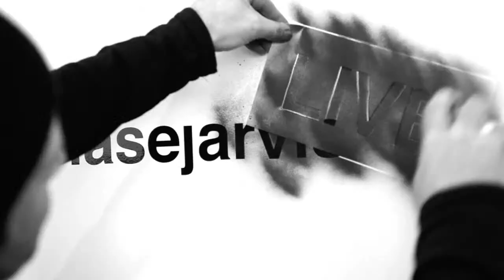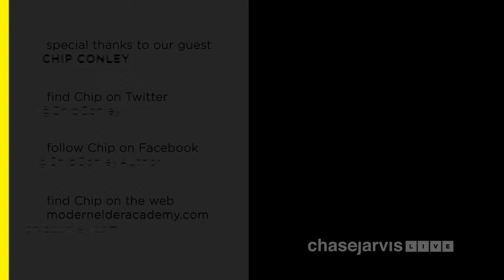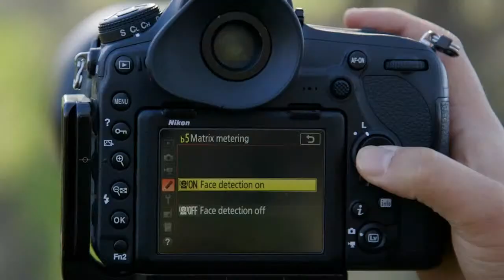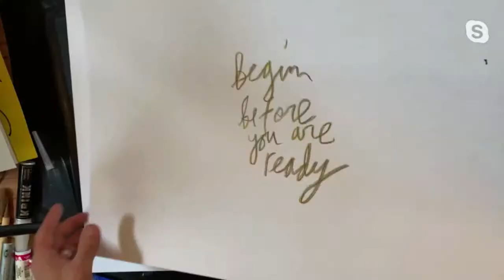The Art of Curiosity and Lifelong Wisdom with Chip Conley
LIVE with CreativeLive CEO Chase Jarvis and NYT Bestselling Author and Entrepreneur Chip Conley

New York Times bestselling author Chip Conley is the hospitality maverick who helped Airbnb's founders turn their fast-growing tech start-up into a global hospitality brand. In Wisdom@Work: The Making of a Modern Elder he shares his unexpected journey at midlife — from CEO to intern — learning about technology as Airbnb’s Head of Global Hospitality and Strategy, while also mentoring CEO Brian Chesky. Chip is the founder of the Modern Elder Academy, where a new roadmap for midlife is offered at a beautiful oceanfront campus in Baja California Sur, Mexico. He serves on the board of Encore.org and the advisory board for the Stanford Center for Longevity.